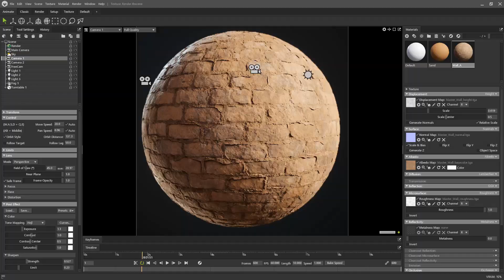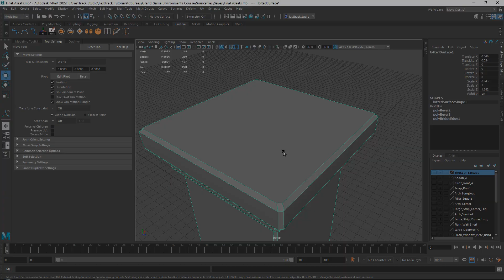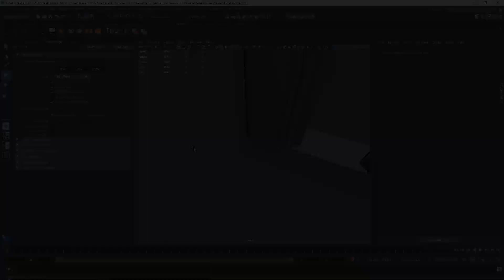Large Game Environment Creation - In-Depth Tutorial Course [UE5]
Learn how a professional environment artist works when creating Large environments for games using the brand new Unreal Engine 5!